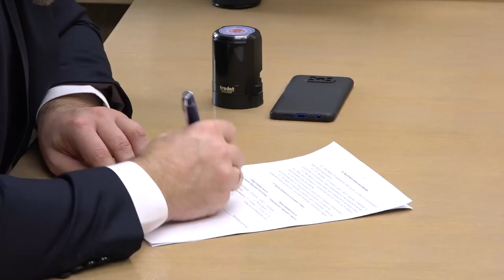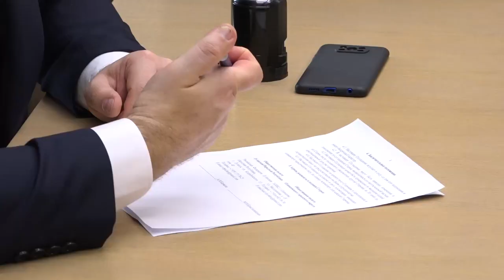Подписание соглашения между Общественными палатами Одинцовского округа и ЛНР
Представители общественных палат Одинцовского округа и Луганской народной республики подписали соглашение о сотрудничестве. Мероприятие имело больше юридический характер, так как взаимодействие муниципалитета с представителями ЛНР активно началось еще осенью прошлого года. Также в рамках встречи стороны обсудили вопросы дальнейшего сотрудничества, проблематику и помощь новым территориям, вошедшим в состав Российский Федерации.